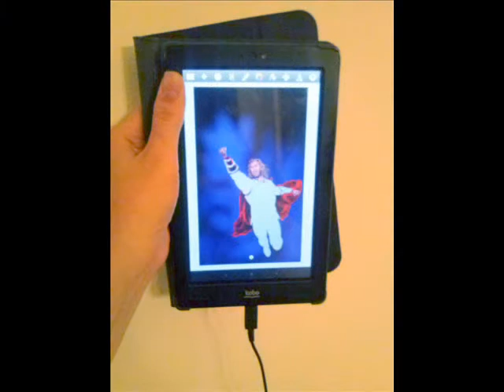Thor (Finger Painting on Kobo by Fnac)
Thor (The Avengers)
Un dessin exécuté avec mes petits doigts et sans stylet sur ma tablette tactile Kobo (Fnac), avec l'application Sketchbook Pro.

Thor (The Avengers)
A painting made with my little fingers, and no pen, on my small Kobo tablet (by Fnac), on Sketchbook Pro.